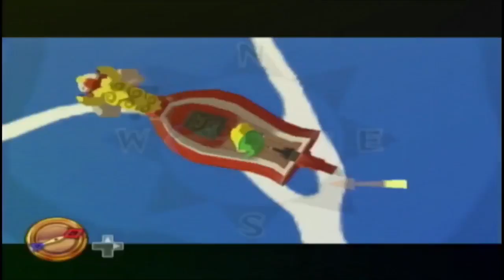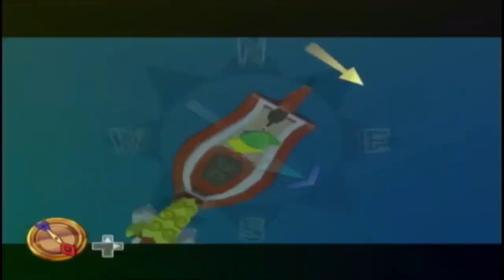Zelda: Wind Waker #51 - Triumph of the Triforce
It's time to prove our mettle and become a hero. But first, we need to deal with the great evil plaguing the Great Sea... Tingle.